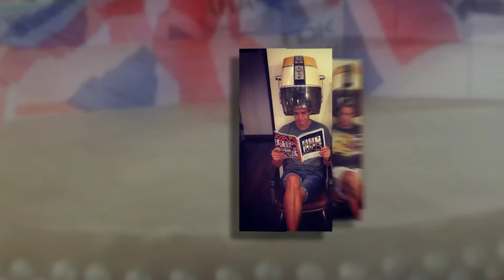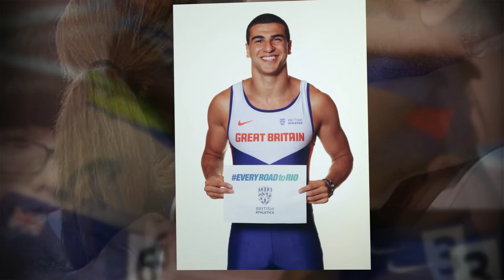British Athletics: 2015 Happy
2015 REVIEW: Some of British Athletics​ happiest moments from 2015

2016 is set to be an action packed year for British Athletics, book now and see your favourite athletes from Great Britain take on the rest of the world in the build up to the Rio 2016 Olympic Games